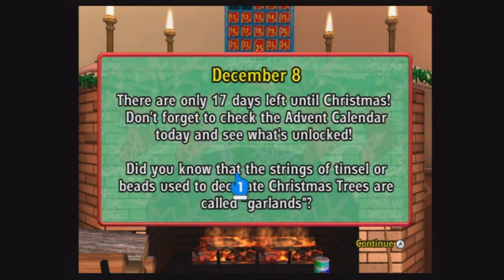We Wish You A Merry Christmas (Wii) - Day 8 - Away in a Manger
Today is December 8th and there are only 17 days left until Christmas. Today, we listen to a new carol that I unlocked "Away in a Manger".